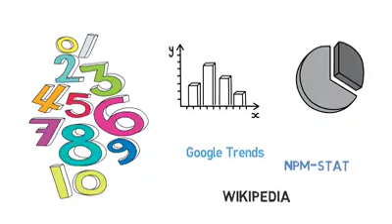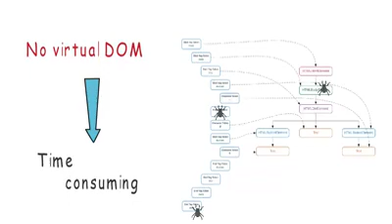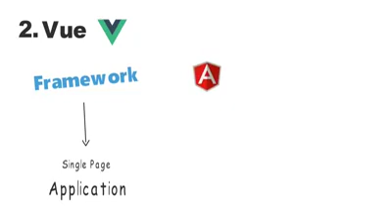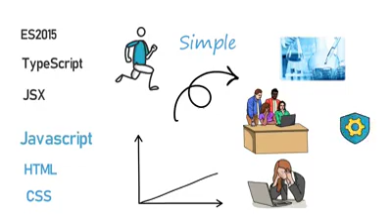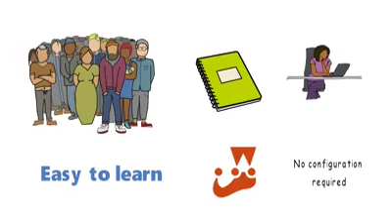Top 3 Most Popular Javascript Frontend Framework In 2020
This video will help you choose the best JavaScript Frontend Framework or Library that you can use to develop a dynamic web application. We have listed the top 3 most popular Javascript frontend Frameworks and Libraries in this video.